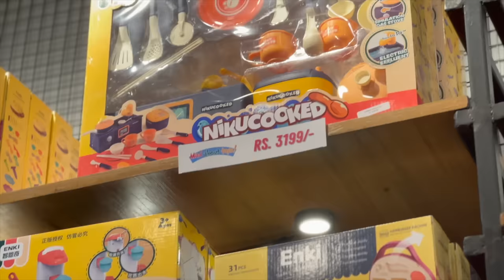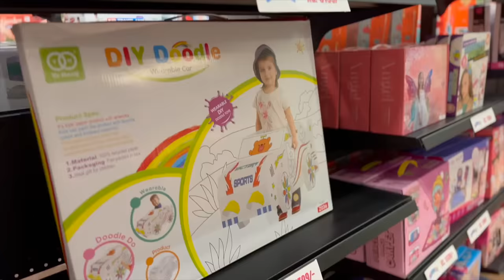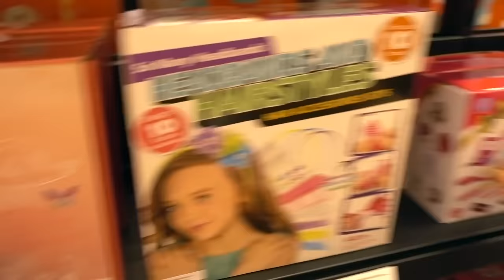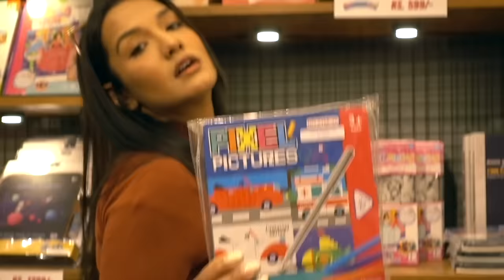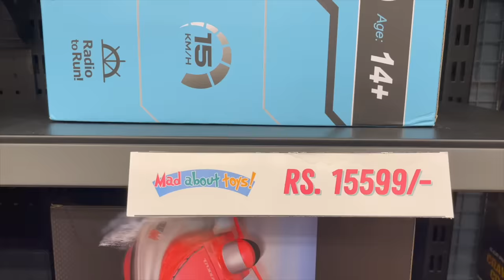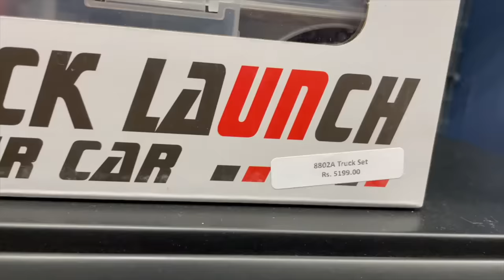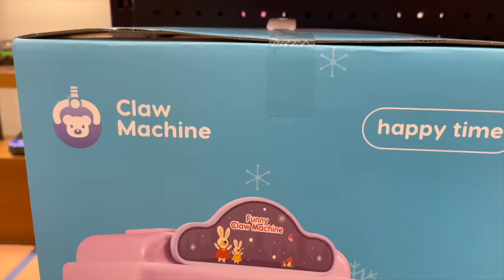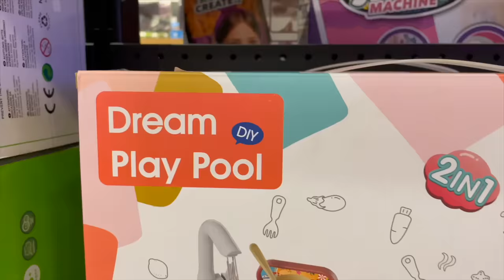Ayanka goes TOY SHOPPING | Mad About Toys | Shopping Vlog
Ayanka finds her paradise!
MAD ABOUT TOYS - in Labim Mall and Durbar Marg